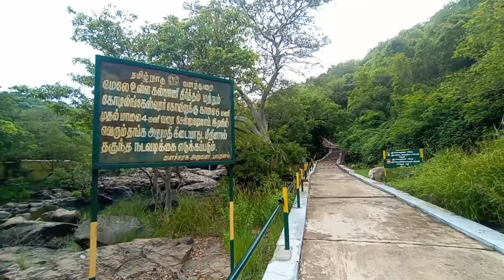അരികൊമ്പനെരക്ഷിക്കും സയന്റിസ്റ്റ് ഡിജോതോമസ് |Arikomban Investigation|Scientist DijoThomas Speach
അരികൊമ്പനെരക്ഷിക്കാൻ സുപ്രീം കോടതിയിൽ തമിഴ്‌നാട് വനംവകുപ്പിനെതിരെ ഹർജിനൽകാൻ സയന്റിസ്റ്റും കൺസർവേഷൻ ബയോളജിസ്റ്റുമായ ഡിജോതോമസ്